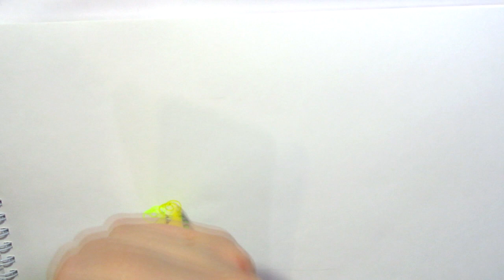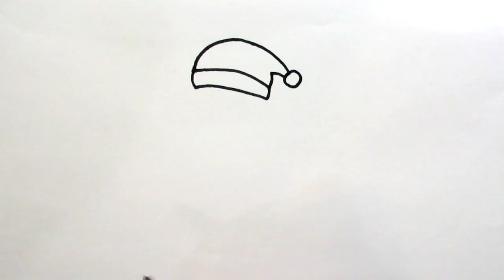СУПЕР ИДЕИ ДЛЯ РИСУНКОВ!!! ЛЕГКИЕ РИСУНКИ. ПРОСТЫЕ УРОКИ РИСОВАНИЯ. ПРОСТЫЕ РИСУНКИ. РИСОВАТЬ ЛЕГКО.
РИСОВАТЬ - легко и просто! Попробуй вместе со мной!
СУПЕР ИДЕИ ДЛЯ РИСУНКОВ. ЛЕГКИЕ рисунки. ПРОСТЫЕ уроки РИСОВАНИЯ. ЛЕГКИЕ приемы рисования. РИСОВАТЬ легко. ЛЕГКИЕ ТРЮКИ рисования. ПРОСТЫЕ СОВЕТЫ для НАЧИНАЮЩИХ. КРЕАТИВНЫЕ ИДЕИ рисования. АРТ мастерство. Рисовать маркерами. Рисовать карандашами. Учимся рисовать. Рисунки детям. Рисуем ДЕРЕВО. Рисуем КОТИКА. Рисуем ЕЛКУ. Рисуем СНЕГОВИКА. Рисуем ОВЕЧКУ. Рисуем в блокноте. Рисуем фломастерами. Рисунки для скетчбука. ЛЕГКИЕ рисунки. ПРОСТЫЕ рисунки. КРАСИВЫЕ рисунки. БЫСТРЫЕ рисунки. Рисование для начинающих. Нарисует каждый. 100% получится нарисовать у всех. Рисуем в альбоме. Рисовать может каждый. Творчество. Пошаговое рисование. Как нарисовать картину.

- Как нарисовать КОСМИЧЕСКОГО КОТА. Как нарисовать КОСМОС. Как нарисовать ЗВЕЗДНОЕ НЕБО.

- Как нарисовать НОЧНОЙ ГОРОД. ЗИМНИЙ ГОРОД. Рисовать ГУАШЬЮ.